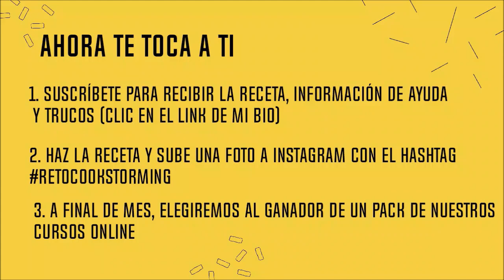Receta de Shoyu Ramen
Te enseñamos paso a paso la receta de nuestro shoyu ramen.